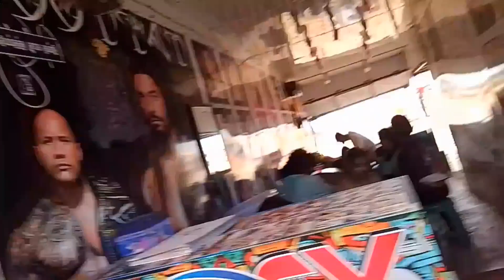after long time paxi l'm back ❤️♥️ Maya dekhai dinu paro haii ♥️video pyuthan nepal#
after long time paxi l'm back ❤️♥️♥️